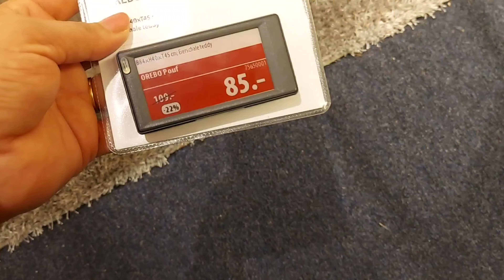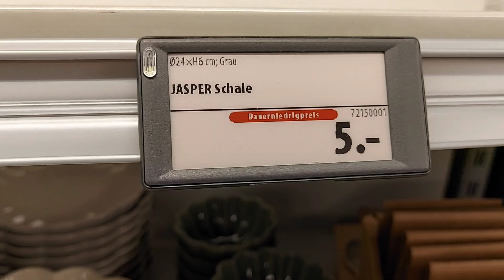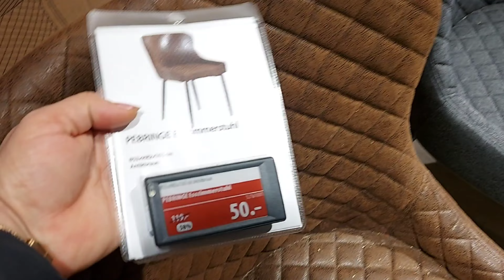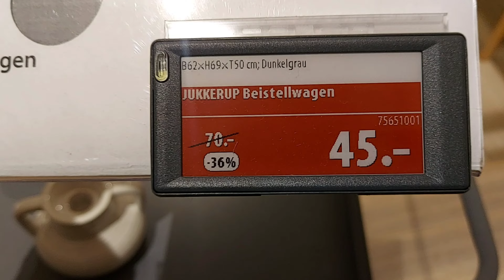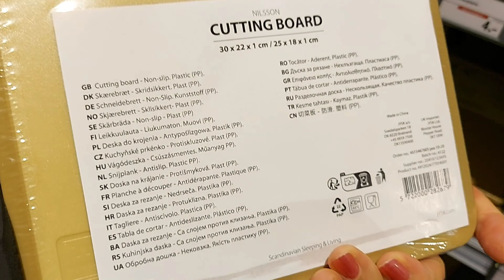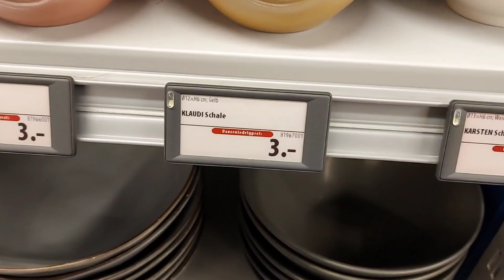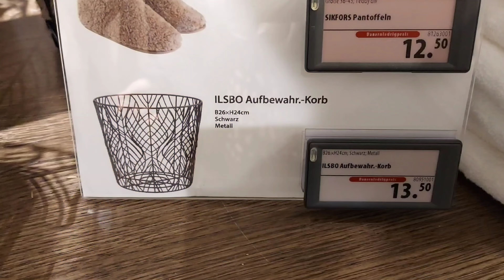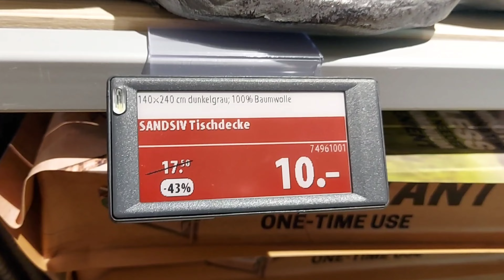💙🤍ARRIVAGE JYSK NEW OF THE WEEK ✅️/ MAY 2024